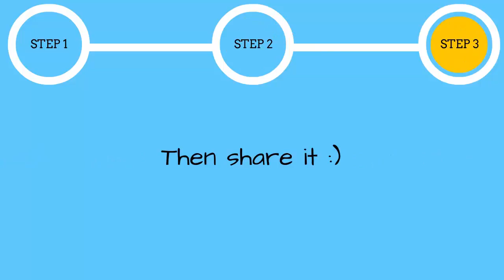Who Is the FASTEST Runner - Usain Bolt vs Justin Gatlin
Who Is the FASTEST Runner - Usain Bolt vs Justin Gatlin. Doesn't it really matters though which is?
 Lets face it, who any of these guys ever will lend their voice to a few of the racial & social injustice that is going on with us? Like the way Jesse Owen done back in 1936.